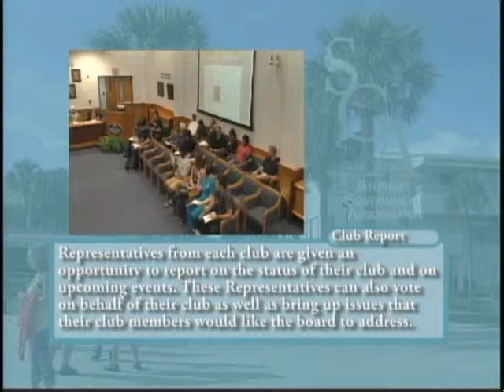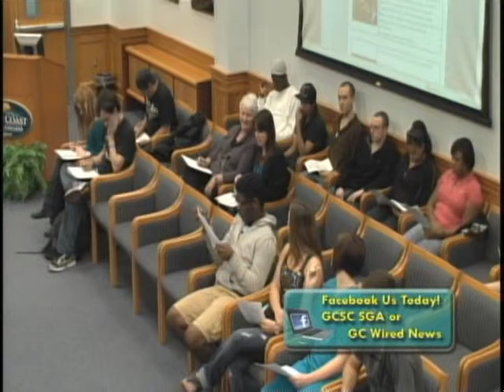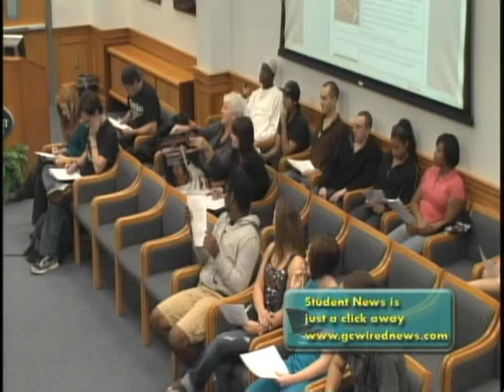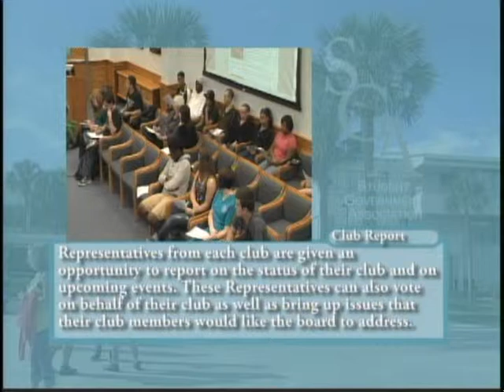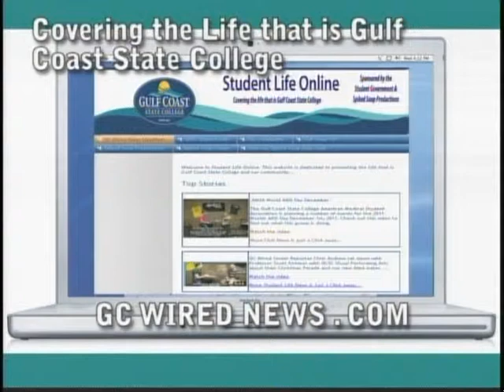GCSC Student Government Meetings January 10th,2012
Gulf Coast State College Bi-Weekly Student Government Meetings Online for January 10th, 2012.